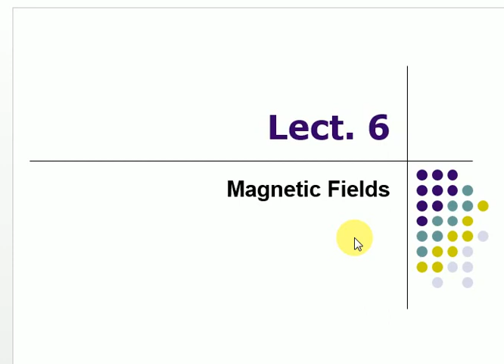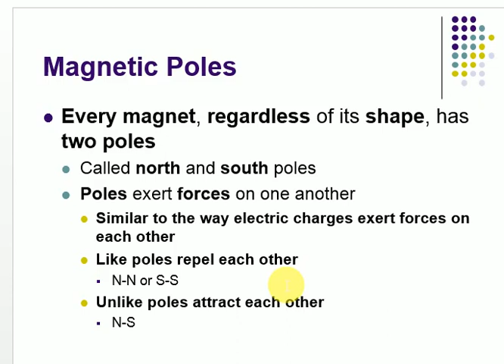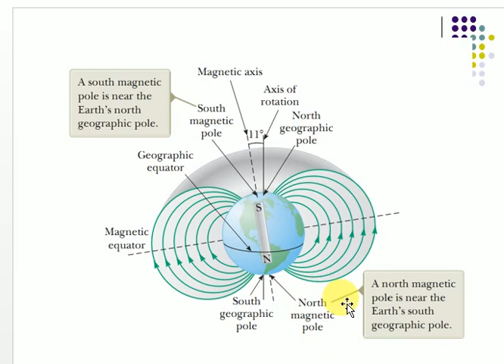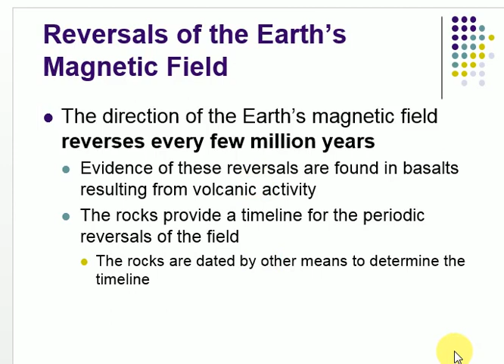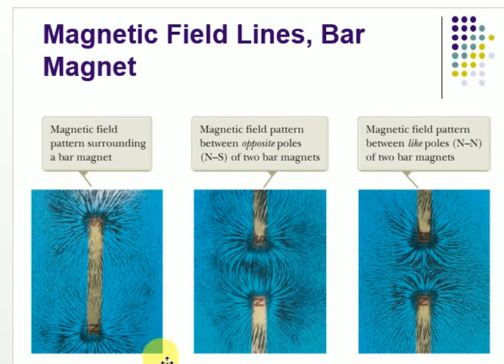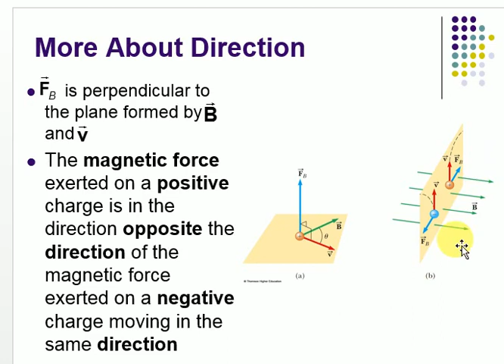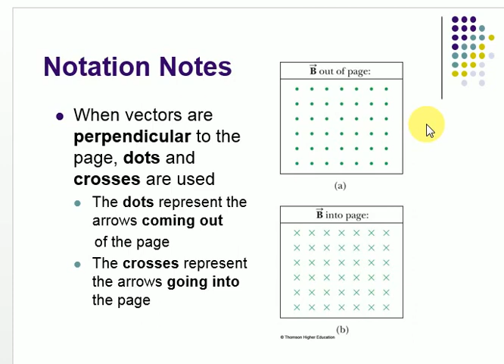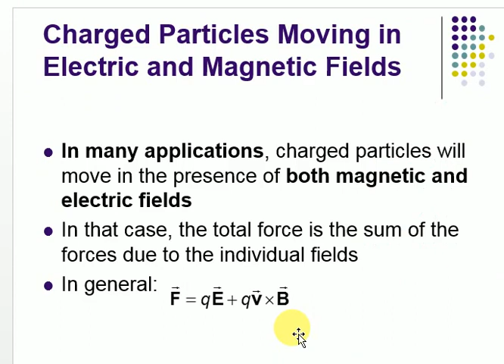Lecture 6: Magnetic Field (Prof. Mohammed Abdo)